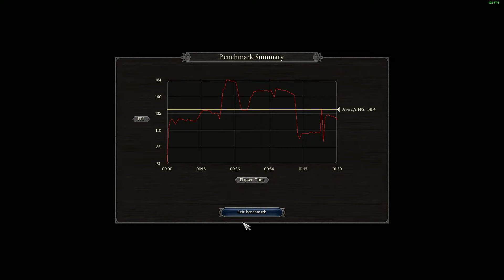Low benchmark, i7-8700 GTX 1060 16GB 1920x1080, Total War Saga: Thrones of Britannia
Start: 0:16
Benchmark summary